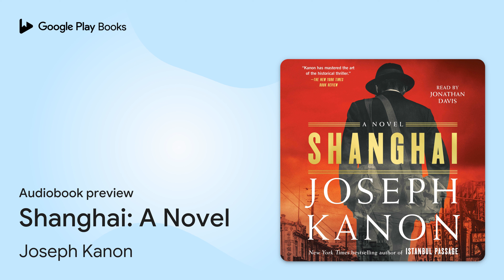Shanghai: A Novel by Joseph Kanon · Audiobook preview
Shanghai: A Novel
Authored by Joseph Kanon
Narrated by Jonathan Davis

0:00 Intro
0:03 Shanghai: A Novel
0:45 Chapter 1
10:45 Outro

BOOK DESCRIPTION

“A steamy, thrilling crime story” (The Washington Post) from New York Times bestselling author Joseph Kanon set in pre-World War II Shanghai, where glamour and squalor exist side by side and murder is just the cost of doing business.

After the violence of Kristallnacht (1938), European Jews, now desperate to emigrate, found the consular doors of the world closed to them. Only one port required no entry visa: Shanghai, a self-governing Western trading enclave in what was technically Chinese territory, a political anomaly that became an escape hatch—if you were lucky enough to afford a ticket on one of the great Lloyd liners sailing to the East and safety.

Daniel Lohr was one of the lucky ones—lucky enough to have escaped the Gestapo when his colleagues in the resistance were caught, lucky to have an uncle waiting in Shanghai, lucky to find a casual shipboard flirtation that turns unexpectedly passionate. But even lucky refugees have to confront the reality of Shanghai. With all their assets and passports confiscated by the Nazis, they arrive penniless and stateless in a tumultuous, nearly lawless city notorious for vice. When you can sink fast, how far are you willing to go to survive? What lines do you cross? As Daniel tries to navigate his way through his uncle’s world in Shanghai’s fabled nightlife, he finds himself increasingly ensnared in a maze where politics and crime are two sides of the same shiny coin. The trick, his uncle tells him, is to stay one step ahead. But how do you stay ahead of murder? How do you outrun your own past?

“A Casablanca-worthy setting for World War II-era intrigue” (Parade), Shanghai is the story of a political haven that becomes a minefield of conflicting loyalties—“one of [Kanon’s] most satisfying historical thrillers to date” (The Wall Street Journal).

Joseph Kanon is the Edgar Award–winning author of Los Alamos and nine other novels: The Prodigal Spy, Alibi, Stardust, Istanbul Passage, Leaving Berlin, Defectors, The Accomplice, The Berlin Exchange, and The Good German, which was made into a major motion picture starring George Clooney and Cate Blanchett. Other awards include the Hammett Award of the International Association of Crime Writers and the Human Writes Award of the Anne Frank Foundation. He lives in New York City.

AUDIOBOOK DETAILS

Language: English
Publisher: Simon and Schuster
Published on: June 25, 2024
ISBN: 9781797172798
Duration: 10 hr, 25 min
Genres: Fiction / Historical / 20th Century / World War II, Fiction / Thrillers / Espionage, Fiction / Thrillers / Suspense